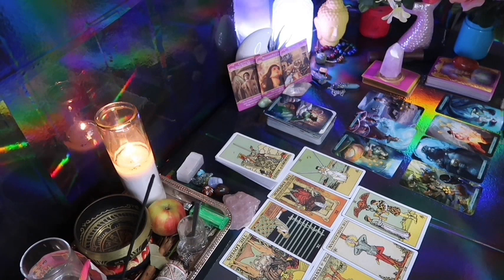SCORPIO ❤️ They want to make it up to you. I How They Feel ✨❤️‍🔥JANUARY 2024 LOVE TAROT READING😍🔥